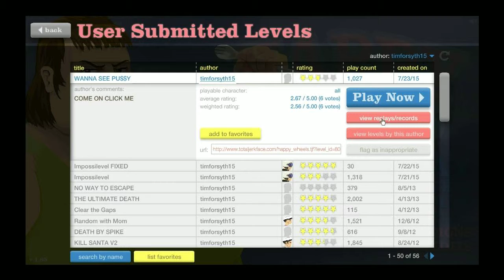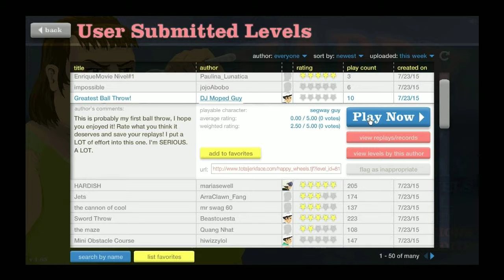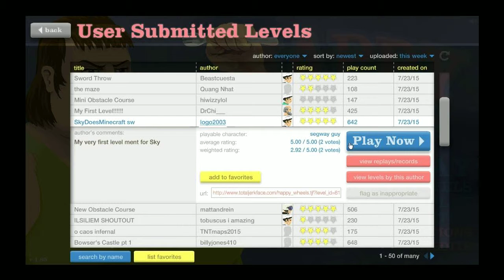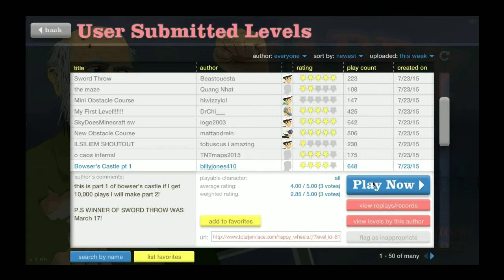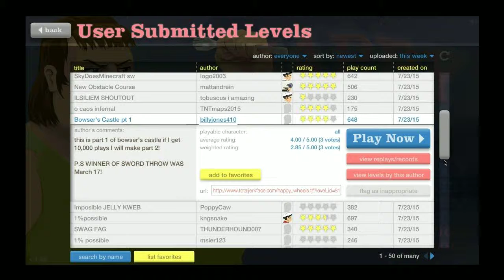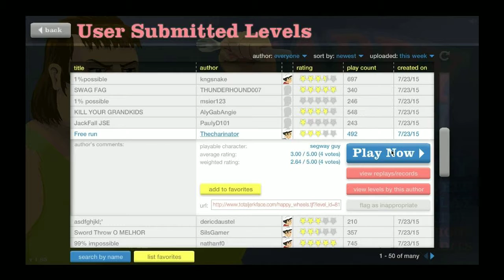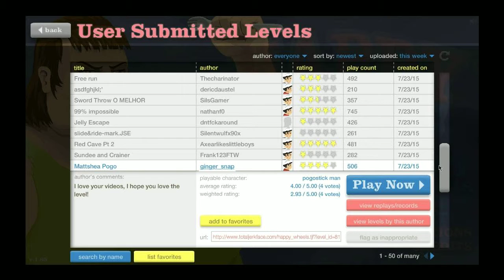Happy Wheels Episode 8 - Ball Throw and WTF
Let's play some gory games :)